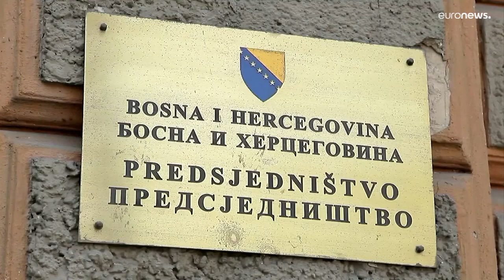Bosnien-Herzegowina: EU-Kommission empfiehlt Status des Beitrittskandidaten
Die EU-Kommission hat sich dafür ausgesprochen, Bosnien-Herzegowina den Status eines EU-Beitrittskandidaten zu erteilen - dank gemachter Fortschritte.